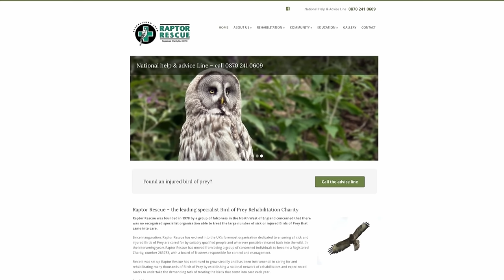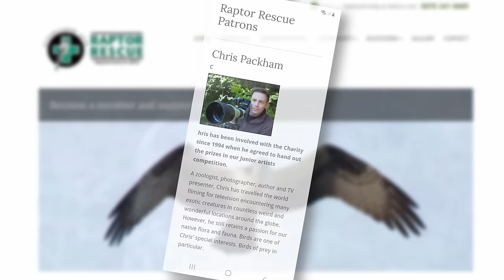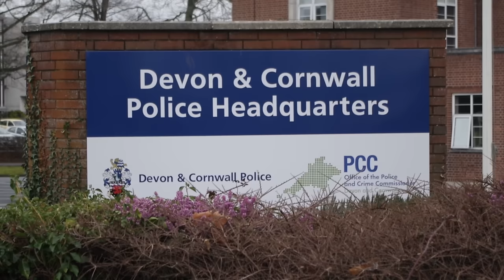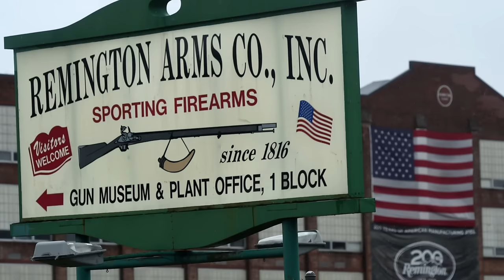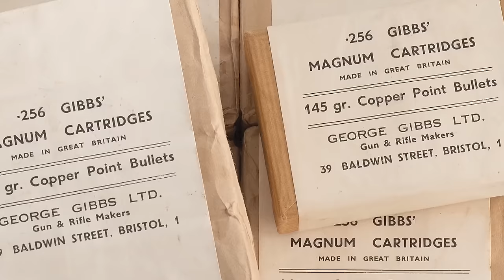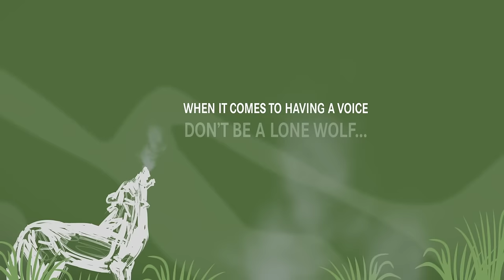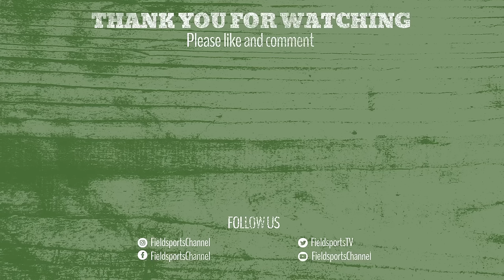Fieldsports Britain – nine-mile mooch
Shooting squirrels with a catapult: Cattyshack’s Wayne Martin is on a nine-mile slingshot mooch. German pointers and their owners compete for the inaugural UK St Hubertus Cup in a tricky test of teamwork for dog and hunter. Plus, angry farmer Gareth Wyn Jones says we need a food and farming revolution, we’re giving away a £264 electric mincer, David is on the news stump, and James Marchington has the best hunting videos on YouTube in Hunting YouTube. It’s all in this week’s
Here are the links to the individual items in this week’s show:

▶ Dogs and hunters on point - the UK St Hubertus Cup 2023

Shooterking field game training vest (men’s and ladies’) RRP is £125.
Shooterking rucksacks: 40L is £135 down from £279 and 25L is £130 down from £269, including P&P

▶ Hunting YouTube
For the films in this week's Hunting YouTube, go to our playlist Hunting YouTube, episode 732